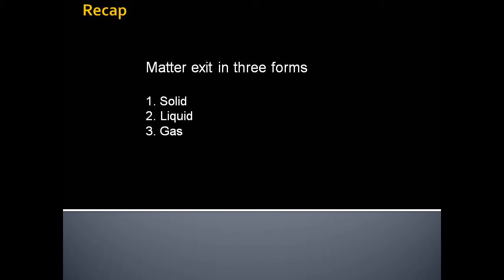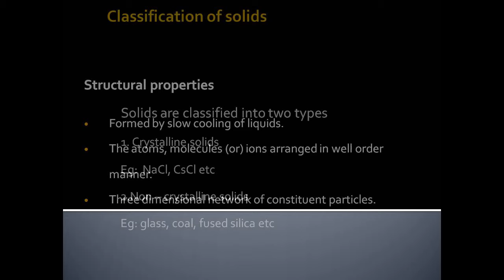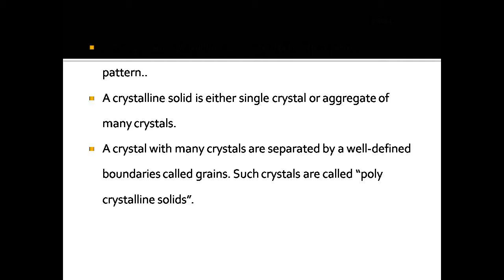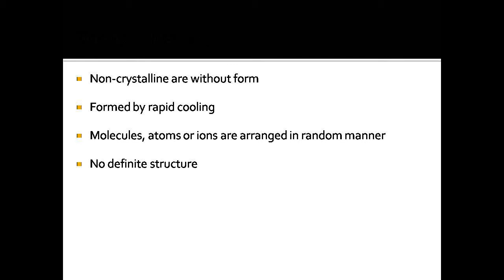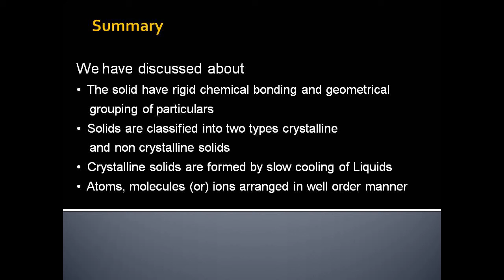Crystalline state materials